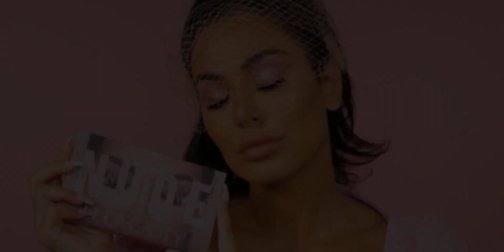Nude Huda beauty